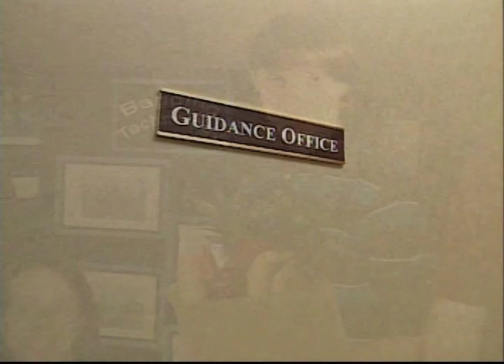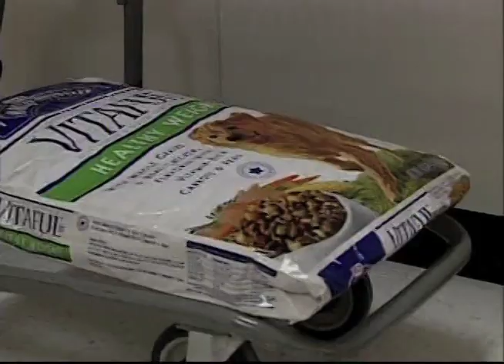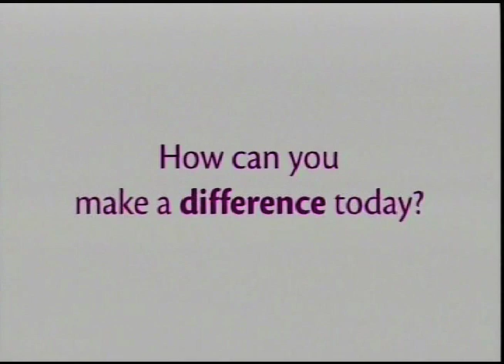Born to Bag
Training Program on proper grocery bagging techniques.